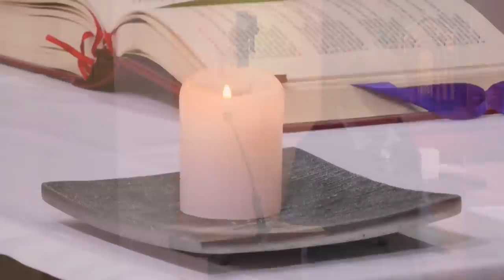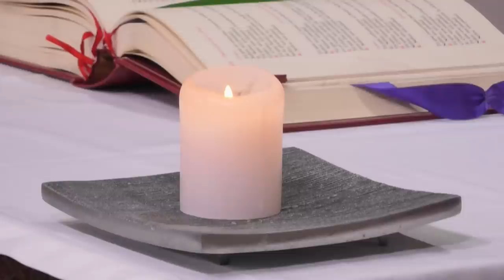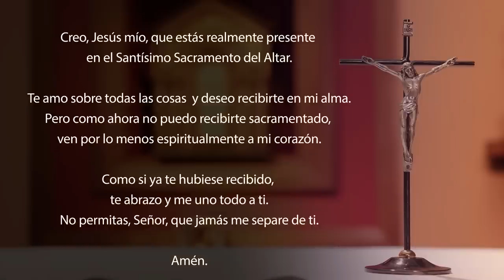Santa Misa de hoy domingo 9 de julio 2023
Lectura de la profecía de Zacarías 9, 9-10

Así habla el Señor:
¡Alégrate mucho, hija de Sión!
¡Grita de júbilo, hija de Jerusalén!
Mira que tu Rey viene hacia ti;
él es justo y victorioso,
es humilde y está montado sobre un asno,
sobre la cría de un asna.
Él suprimirá los carros de Efraím
y los caballos de Jerusalén;
el arco de guerra será suprimido
y proclamará la paz a las naciones.
Su dominio se extenderá de un mar hasta el otro,
y desde el Río hasta los confines de la tierra.

SALMO 144, 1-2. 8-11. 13c-14

R. Bendeciré tu nombre eternamente.

Te alabaré, Dios mío, a ti, el único Rey,
y bendeciré tu Nombre eternamente;
día tras día te bendeciré,
y alabaré tu Nombre sin cesar. R.

El Señor es bondadoso y compasivo,
lento para enojarse y de gran misericordia;
el Señor es bueno con todos
y tiene compasión de todas sus criaturas. R.

Que todas tus obras te den gracias, Señor,
y tus fieles te bendigan;
que anuncien la gloria de tu reino
y proclamen tu poder. R.

El Señor es fiel en todas sus palabras
y bondadoso en todas sus acciones.
El Señor sostiene a los que caen
y endereza a los que están encorvados. R.

Lectura de la carta del apóstol san Pablo a los cristianos de Roma 8, 9. 11-13

    Hermanos:
    Ustedes no están animados por la carne sino por el espíritu, dado que el Espíritu de Dios habita en ustedes. El que no tiene el Espíritu de Cristo no puede ser de Cristo. Y si el Espíritu de Aquél que resucitó a Jesús habita en ustedes, el que resucitó a Cristo Jesús también dará vida a sus cuerpos mortales, por medio del mismo Espíritu que habita en ustedes.
    Hermanos, nosotros no somos deudores de la carne, para vivir de una manera carnal. Si ustedes viven según la carne, morirán. Al contrario, si hacen morir las obras de la carne por medio del Espíritu, entonces vivirán.

    Jesús dijo:
    Te alabo, Padre, Señor del cielo y de la tierra, porque habiendo ocultado estas cosas a los sabios y a los prudentes y las has revelado a los pequeños. Sí, Padre, porque así lo has querido.
    Todo me ha sido dado por mi Padre, y nadie conoce al Hijo sino el Padre, así como nadie conoce al Padre sino el Hijo y aquél a quien el Hijo se lo quiera revelar.
    Vengan a mí todos los que están afligidos y agobiados, y Yo los aliviaré. Carguen sobre ustedes mi yugo y aprendan de mí, porque soy paciente y humilde de corazón, y así encontrarán alivio. Porque mi yugo es suave y mi carga liviana.